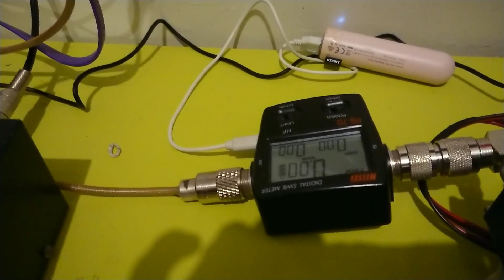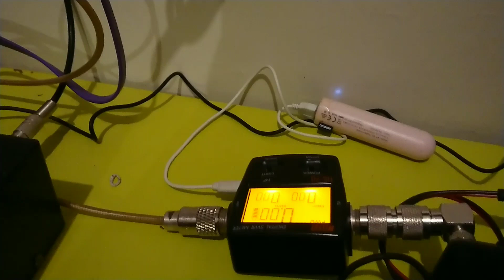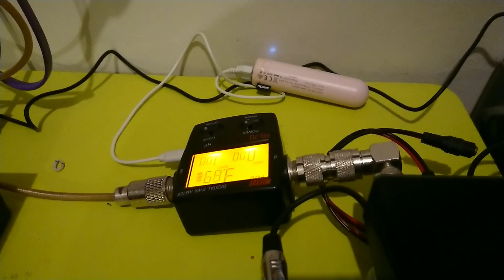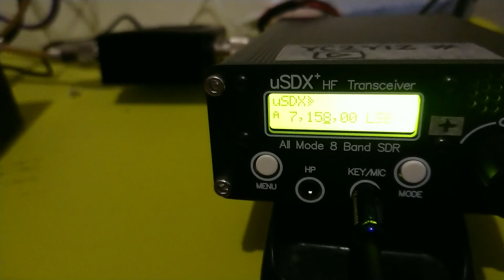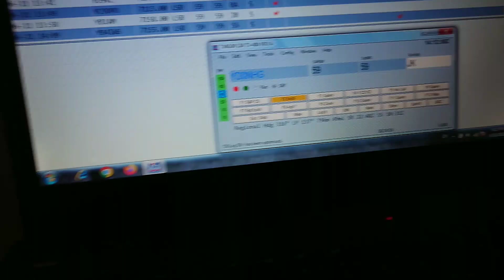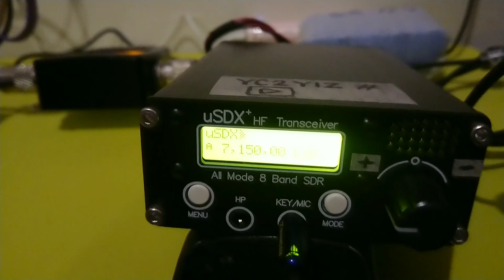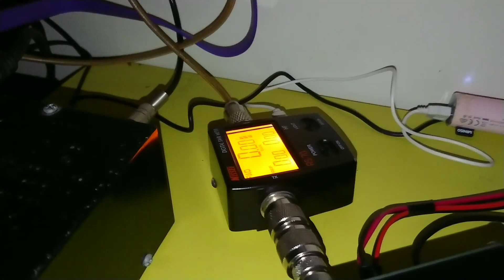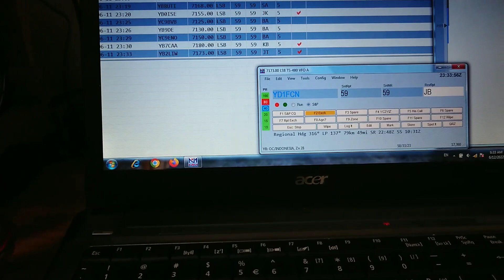Batavia contest 11-12 June 2022